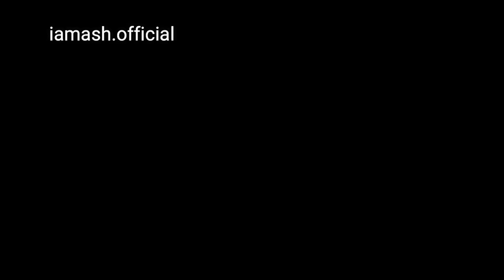HAIRFALL MISTAKE YOU ARE DOING EVERYDAY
HAIRFALL COMMON MISTAKES YOU DO EVERYDAY / GALTIYA JISKI WAJAH SE HAIRFALL HO RAHA HAI APKE